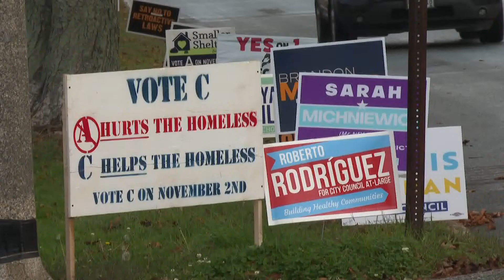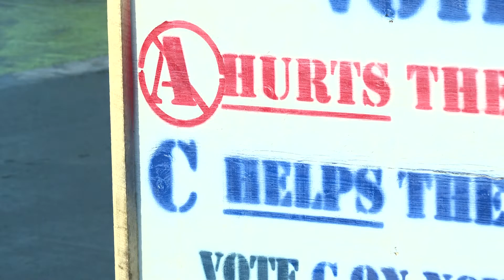Portland City Council votes to approve lease with developers for 200-bed Homeless Services Center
The council voted 8-0 on Monday to sign a lease agreement with DC Riverside LLC for a new homeless shelter with wraparound services.